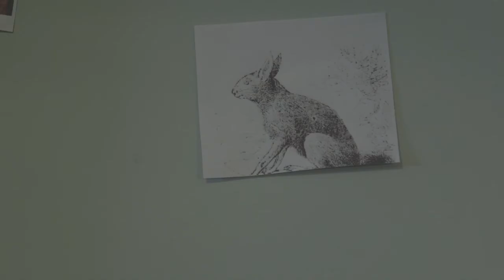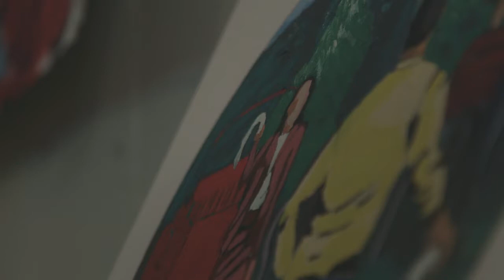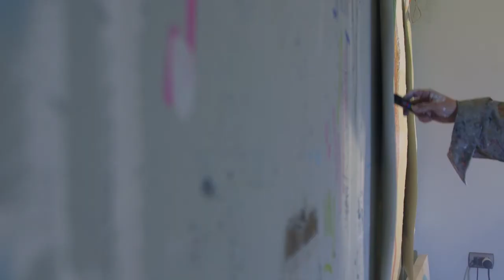MANÉ MORAGA CARNAVAL